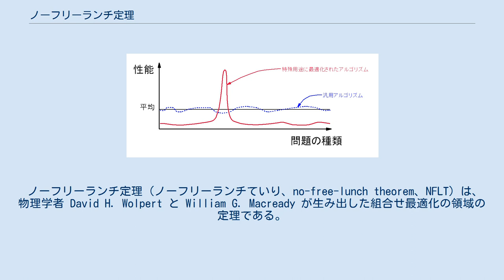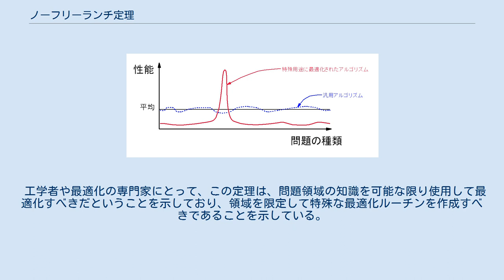ノーフリーランチ定理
ノーフリーランチ定理の概念図。
高度に最適化された特殊アルゴリズム（赤）と汎用アルゴリズム（青）。
どちらも平均すれば同程度の性能となることに注意。
 ノーフリーランチ定理（ノーフリーランチていり、no-free-lunch theorem、NFLT）は、物理学者 David H. Wolpert と William G. Macready が生み出した組合せ最適化の領域の定理である。
その定義は以下のようになる。
 ……コスト関数の極値を探索するあらゆるアルゴリズムは、全ての可能なコスト関数に適用した結果を平均すると同じ性能となる — Wolpert and Macready、1995年 この定理の名称は、ハインラインのSF小説『月は無慈悲な夜の女王』（1966年）で有名になった格言のThere ain't no such thing as a free lunch.に由来する。
数学的にありうべき全ての問題の集合について、どの探索アルゴリズムも同じ平均性能を示すことを説明したものである。
これは、探索アルゴリズムに必ず何らかの偏向があるため、そのアルゴリズムが前提としている事が問題に当てはまらないことがあるからである。
 右の図はノーフリーランチ定理を視覚化した例である。
 一方、この定理は「あらゆる問題で性能の良い汎用最適化戦略は理論上不可能であり、ある戦略が他の戦略より性能がよいのは、現に解こうとしている特定の問題に対して特殊化（専門化）されている場合のみである」ということを立証している（Ho and Pepyne、2002年）。
 この定理は、問題領域に関する知識を使わずに遺伝的アルゴリズムや焼きなまし法などの汎用探索アルゴリズムを使うことに反対する論拠として使われる。
他の汎用アルゴリズムにも適用されてきたが、一般にノーフリーランチ定理でカバーできない実世界の大きなサブセットを構築することも可能である。
ノーフリーランチ定理は全てのコスト関数を対象として成立するものである。
このため、コスト関数の真部分集合には適用できない。
実際の問題解決への適用には、この点での制限をうける。
 工学者や最適化の専門家にとって、この定理は、問題領域の知識を可能な限り使用して最適化すべきだということを示しており、領域を限定して特殊な最適化ルーチンを作成すべきであることを示している。